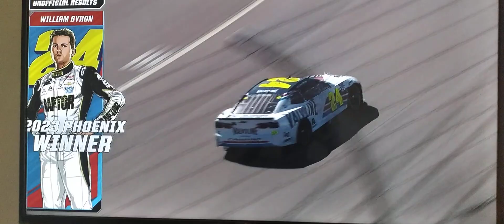William Byron Wins-Nascar Cup Series United Rentals Work United 500